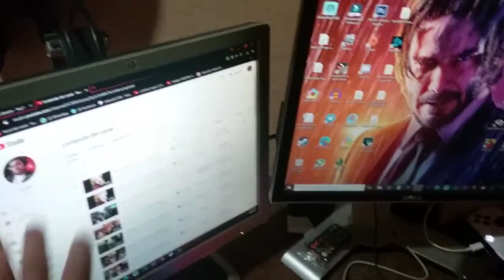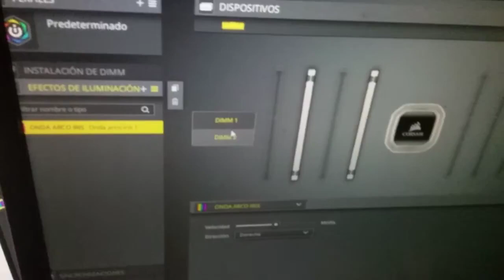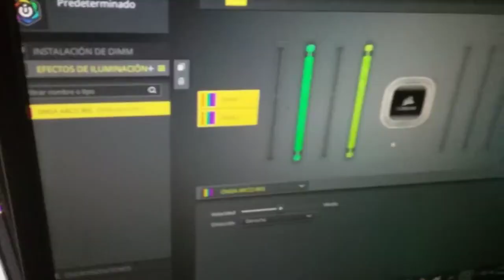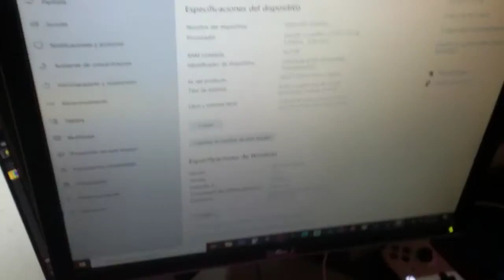MOSTRANDO MI SEGUNDO SETUP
CÓDIGO DE CREADOR EN FORTNITE►► EL_BLONDE

Mi canal►

 / elblonde